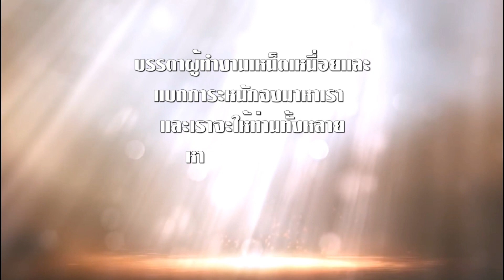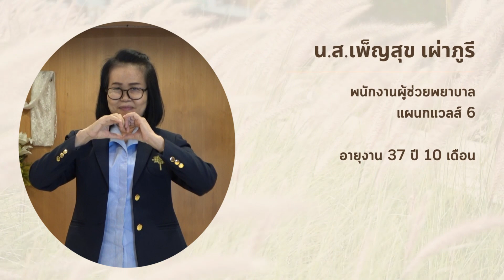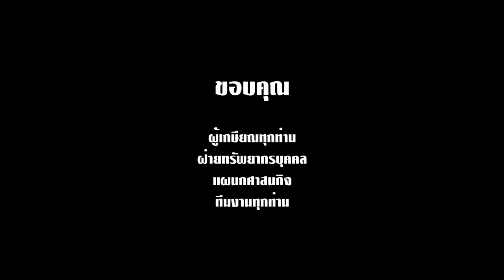เกษียณอายุบุคลากร โรงพยาบาลกรุงเทพคริสเตียน ประจำปีงบประมาณ 2021